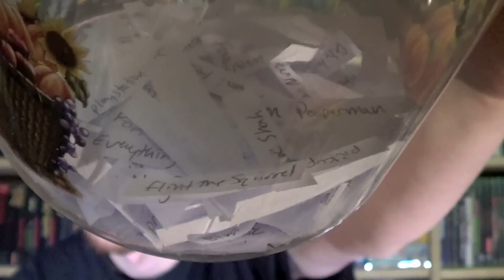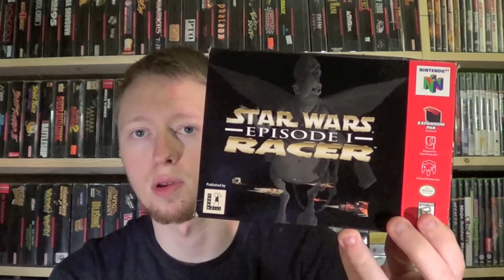2,000 Subscriber Contest Drawing! | SicCooper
Thanks so much to all my supporters :)